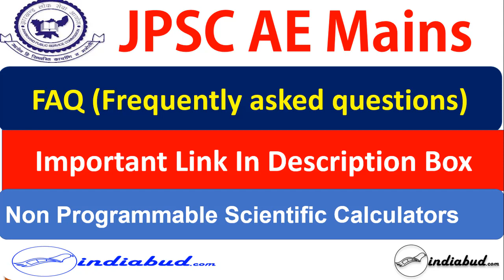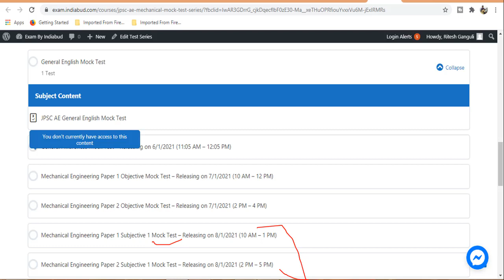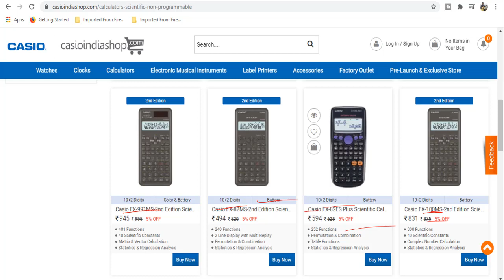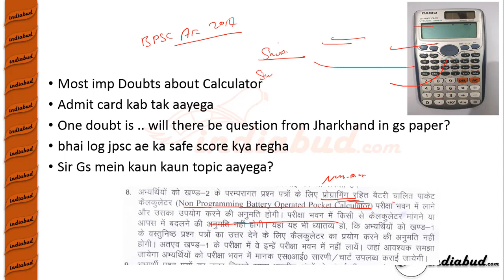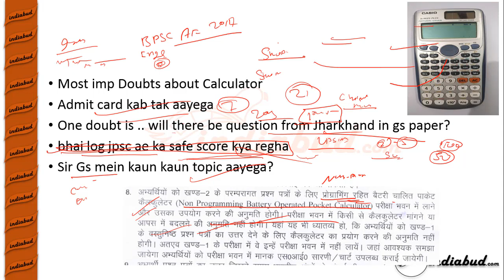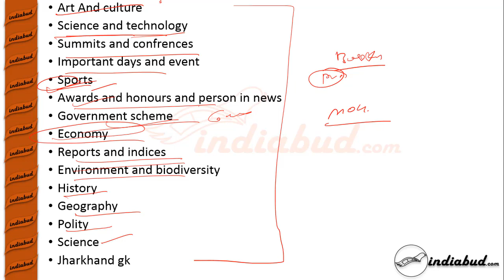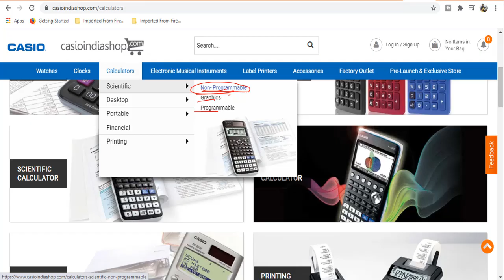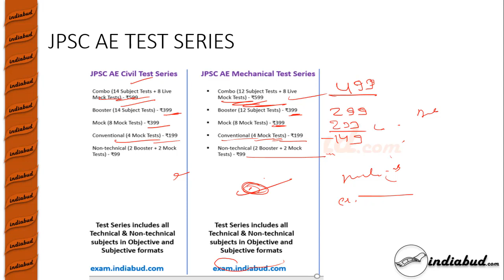JPSC AE Mains FAQ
JPSC AE Test Series for Mains exam launched at an economical price:-

1. JPSC AE Civil Engineering Mains

2. JPSC AE Mechanical Engineering Mains

BPSC AE Test Series launched at economical price :-

1. BPSC AE Civil Test Series

2. BPSC AE Mechanical Test Series